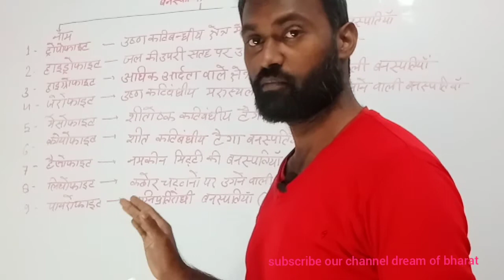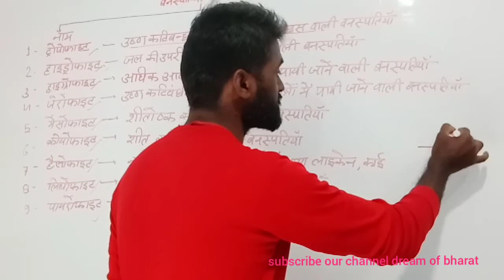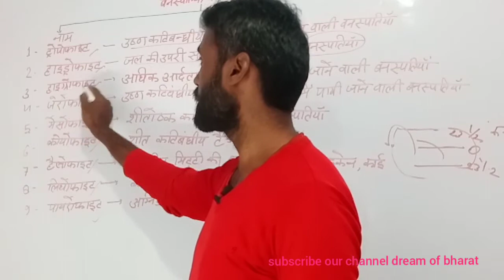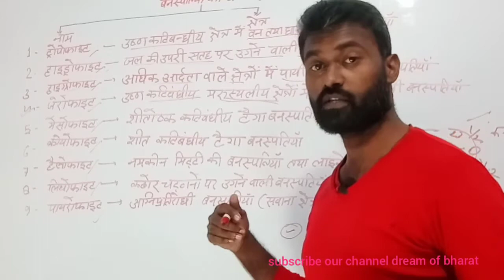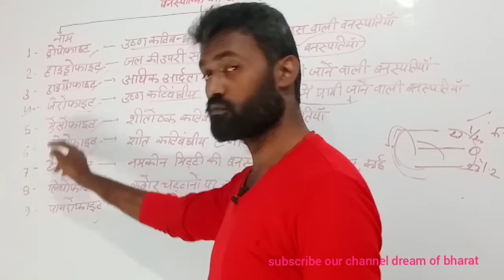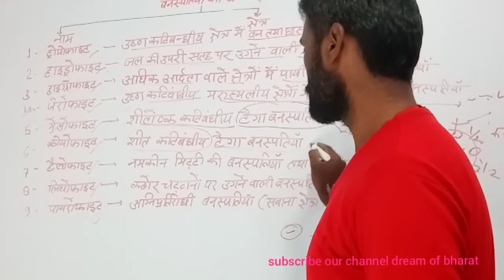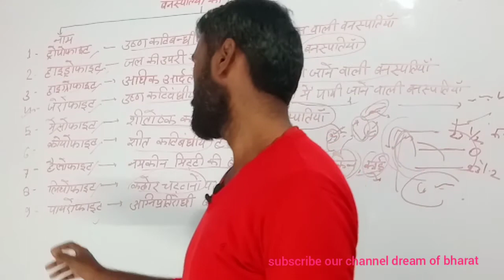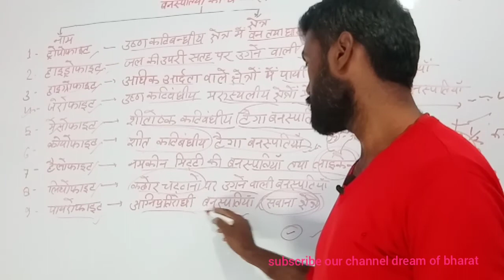world geography/ vargikaran of vanaspati विश्व भूगोल/ वनस्पति का वर्गीकरण